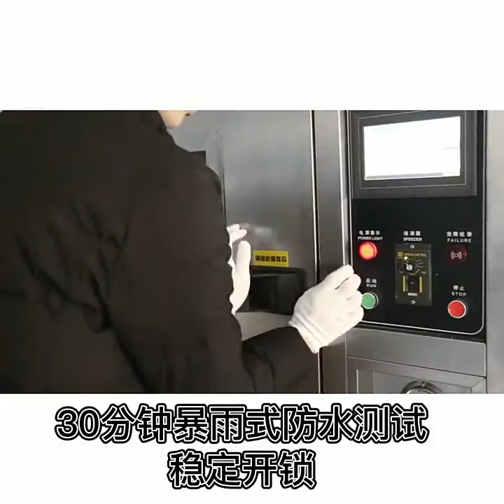Smart Lock Warehouse Door Electronic Padlock Gym Cabinet Lock Dormitory Password Fingerprint Padlock